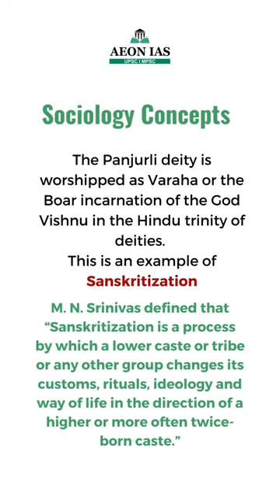What is Bhoota Kola? (Kantara Movie) : Minute Shots | Art & Culture | MPSC/UPSC | Aeon IAS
Recently, Bhoota Kola is an annual ritual, observed by Tulu-speaking people in coastal Karnataka, in which local spirits or deities are worshipped. A controversy erupted after Kantara filmmaker Rishab Shetty said that Bhoota Kola was ‘part of Hindu culture’

Dear Viewers,

The ‘Minute Shots’ Program is the Aeon IAS team's new initiative. The main objective of this program is to cover all the relevant and important topics from UPSC and MPSC point of view. In this program, one particular topic of current affairs will be discussed in a concise short manner (Mainly Focusing on facts and figures). This will make it easy for aspirants to understand the news. A lot of direct questions asked in the preliminary examinations are covered in this program. Similarly, this program will help you a lot in making the answers authentic in the mains examination as well.